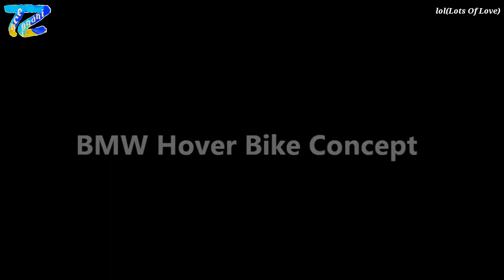BMW flying hower bike concept.